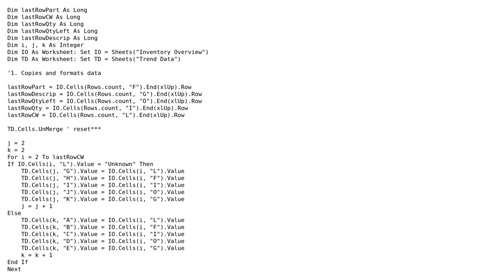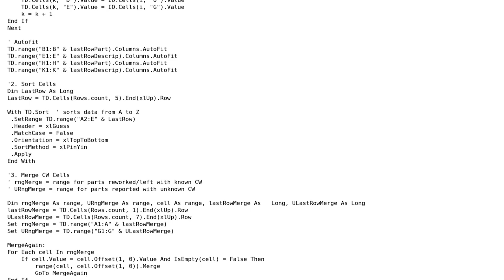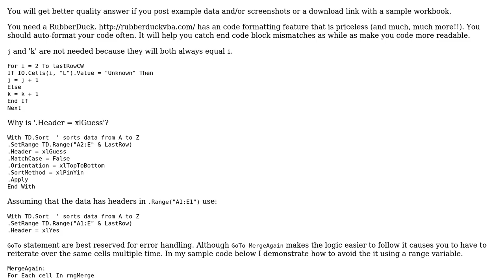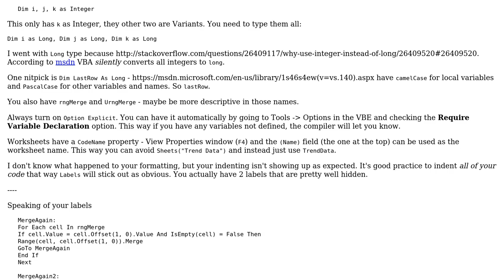Grab data from one sheet and insert/format it into another sheet (2 Solutions!!)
Grab data from one sheet and insert/format it into another sheet

With thanks & praise to God, and with thanks to the many people who have made this project possible! | Content (except music & images) licensed under CC BY-SA | Music | Images & others | With thanks to user Raystafarian user micmc user 200_success and the Stack Exchange Network Trademarks are property of their respective owners. You are responsible for your own actions.